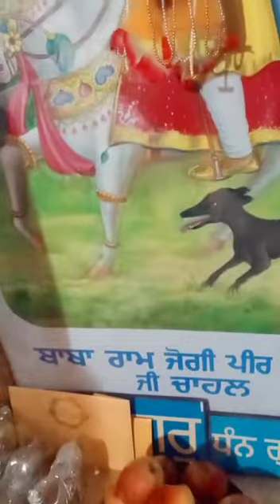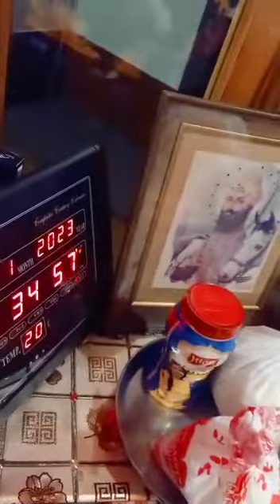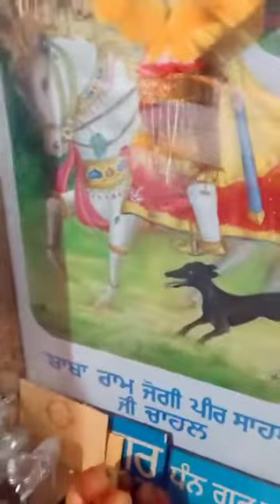Gurudwara Sahib Darshan Morning 🙏